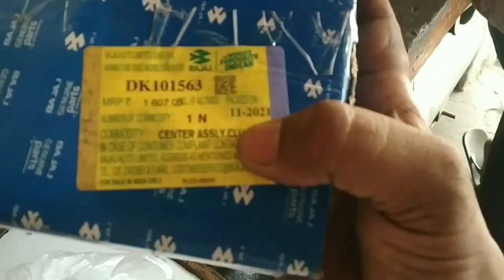Pulsar 150 Pickup Boost || Pulsar 220 Clutch Install in Pulsar 150 || 125👌🤗💥💥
Dosto aaj ki video me  aap logo ka apni bike Pulsar 150 me Pulsar 220 ka clutch Install ker k dikhaunga. Is video me pulsar 150 me clutch plate install kerna bhi  bataaunga.

I hope ki aaj ki Pulsar 220 Clutch Install in Pulsar 150 ki video aap logo acchi lagne wali hai. Video achhi lage to please like ker de or  apne dosto ko bhi share kare  or sath channel ko subscribe kerna bhi na bhule sath bell icon per bhi click ker de taki meri her nayi video ki notification aap logo ko mil jay or sabse pehle aap meri video dekh pay.

Your queries.
pulsar 150 pickup increase
pulsar 150 clutch plate modify
pulsar 150 clutch plate install
pulsar 220 clutch plate install in pulsar 150
pulsar 220 clutch assembly install in pulsar 150
pulsar 150 pickup booster
pulsar 150 power increase
pulsar 180 clutch install in pulsar 150
pulsar 220 modify tail tidy